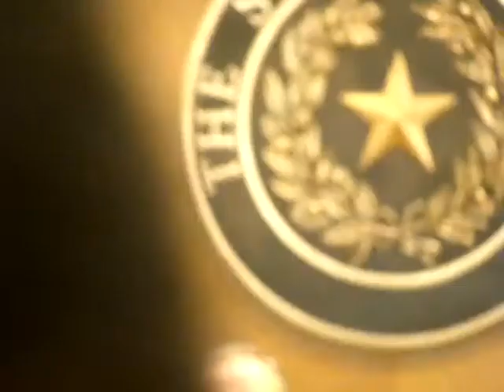Gary Lavergne at the 2010 Texas Book Festival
A clip from a 2010 Texas Book Festival session featuring Gary M. Lavergne speaking about his book BEFORE BROWN: HEMAN MARION SWEATT, THURGOOD MARSHALL AND THE LONG ROAD TO JUSTICE. Gary describes issues related to Heman Sweatt's application to the University of Texas Law School in 1946.